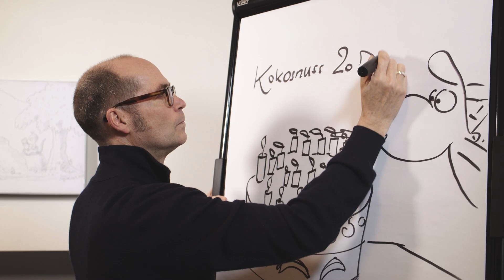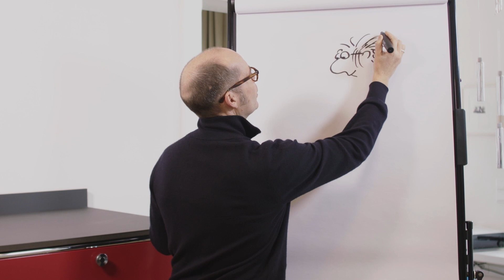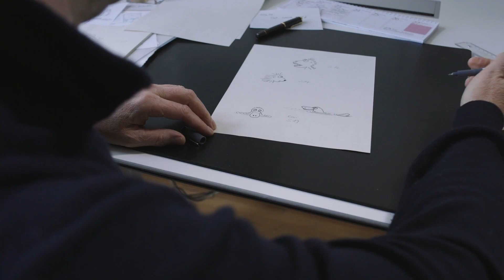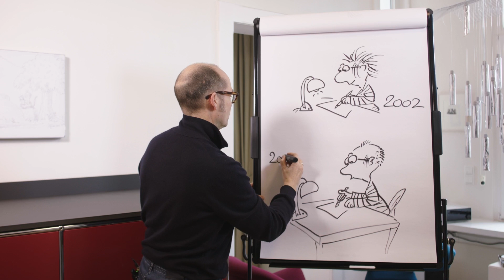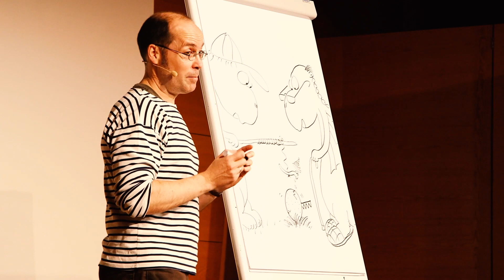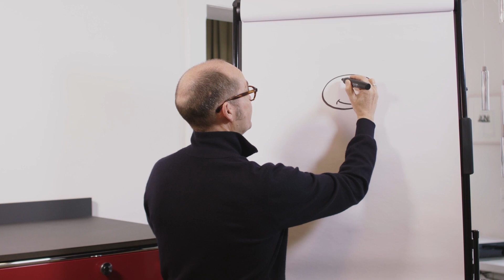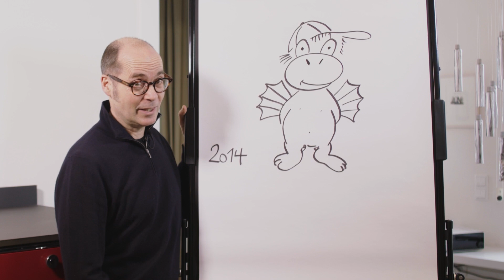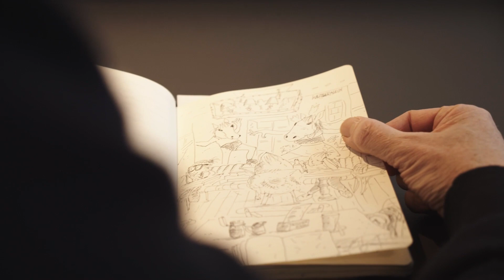Kokosnuss feiert Geburtstag - Ingo Siegner erzählt - Der kleine Drache Kokosnuss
Der kleine Drache Kokosnuss wird 20 Jahre alt. Das wird gefeiert! Ingo Siegner erzählt, wie die Geschichten von dem kleinen Drachen entstehen. Viel Spaß!
► DER KLEINE DRACHE KOKOSNUSS ◄

Kokosnuss und seine Freunde Oskar und Matilda nehmen dich mit auf ihre spannenden Abenteuer. Erlebe fremde Kulturen und ferne Epochen und lass dich verzaubern vom aufregenden Leben auf der Dracheninsel.

Der Autor und Erfinder der Drachenwelt, Ingo Siegner, beantwortet Kinderfragen, liest vor und erzählt Geschichten, die in keinem der Bücher stehen - ganz exklusiv und nur hier auf YouTube. Höre Kokosnuss Abenteuer als Hörbuch, gelesen von Philipp Schepmann. Lerne das Alphabet kennen und vieles mehr…

Dieser Kanal wurde in Zusammenarbeit mit Medienpädagogen entwickelt und legt Wert auf hohe Qualität und kindgerechte Unterhaltung.